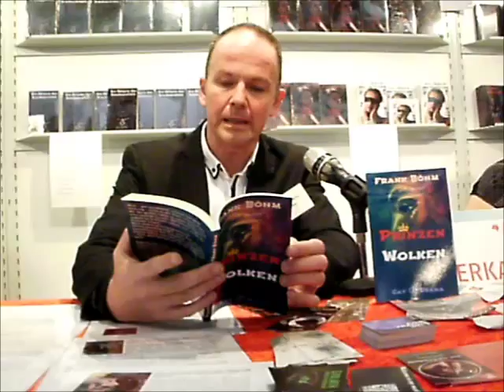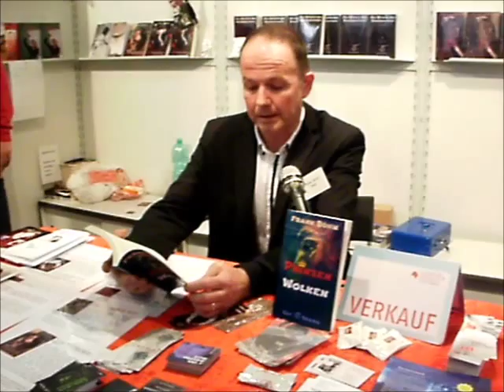Prinzenwolken von Frank Böhm - Autorenlesung auf der FBM15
Lesung von Frank Böhm auf der Frankfurter Buchmesse 2015

Ein kurzer Ausschnitt aus dem Kapitel "Herbstblätter"